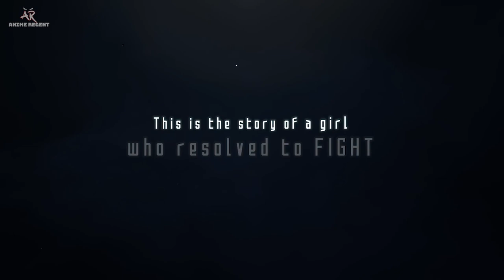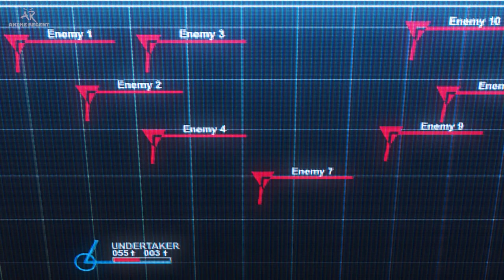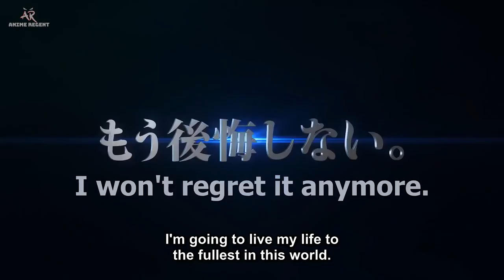Top 10 Upcoming Fall 2021 Anime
The Summer Season already has enough anime to keep us hyped but let’s try to peek into the future and see what we have in store shall we? Come on, being ready with your watchlists is always better than scratching your heads while wondering what to watch during the start of the season. So here are the best upcoming fall 2021 anime that you should be watching...